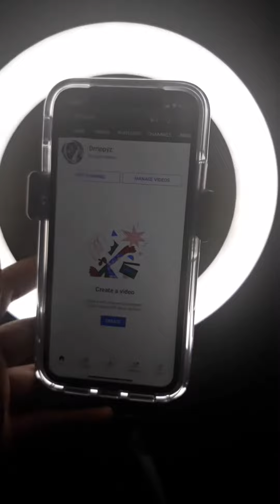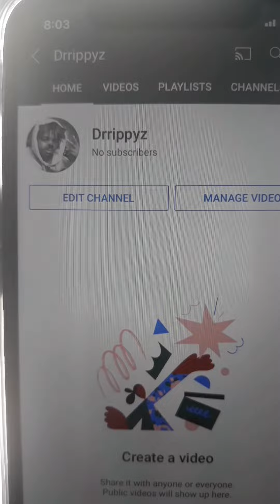NEW PHONE NEW CHANNEL